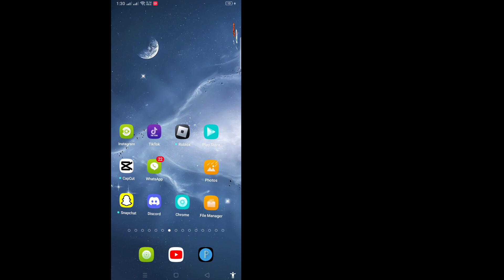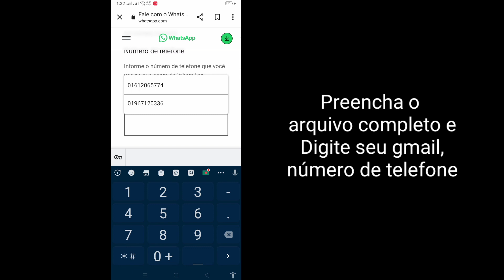Como desbanir uma conta do WhatsApp banida temporariamente (2023)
Como desbanir uma conta do WhatsApp banida temporariamente (2023) |  Solução WhatsApp banida temporariamente

   Aqui neste tutorial, mostrarei como cancelar o banimento de uma conta do WhatsApp banida temporariamente. É um método muito simples e fácil. assista a este vídeo e aprenda a solução do WhatsApp banido temporariamente. Siga as etapas abaixo sem pular.

   Como desbanir uma conta do WhatsApp banida temporariamente